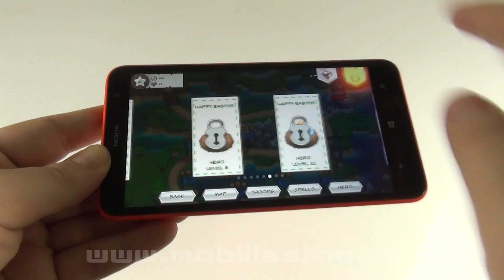Royal Revolt Review & Gameplay (Joc Windows Phone/ Nokia Lumia 1320) - Mobilissimo.ro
Mobilissimo.ro îi face review jocului Royal Revolt, testat pe Nokia Lumia 1320. Acest joc de pe Windows Phone 8 este disponibil gratuit şi el este opusul unui tower defense. Avem de-a face cu un titlu de tip tower offense, în care atacaţi inamicii în valuri şi folosiţi un erou principal cu abilităţi speciale.